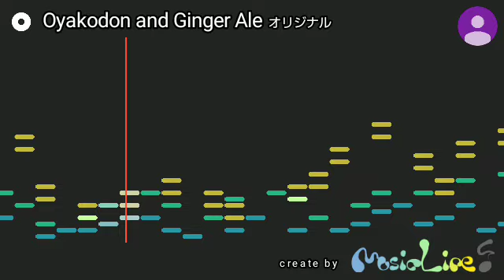Oyakodon and Ginger Ale